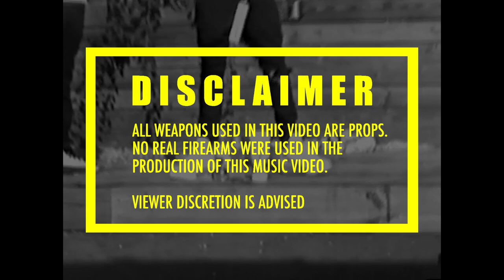RockGang Dah x DaeB - "Catch One" | Shot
RockGang Dah - "RGDSZN 3" Out Now. "RGDSZN 3 (Deluxe Version)" Coming Soon

Shot By @MansaFID